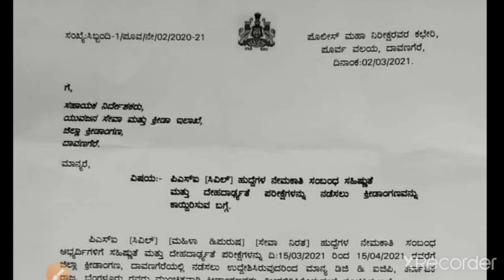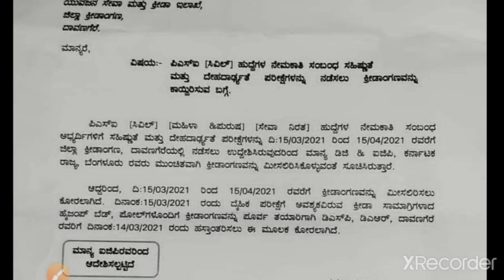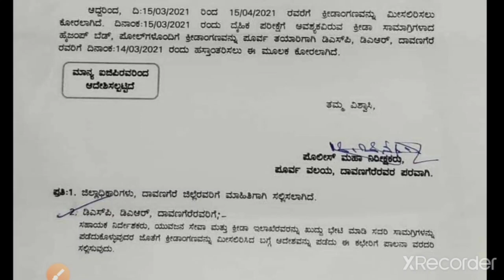very big update on PSI 545 recruitment